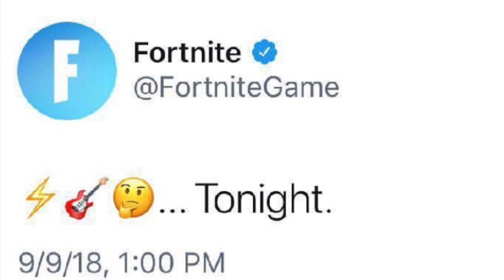The Power Chord Rare Skin Return to Fortnite Battle Royale.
game: Fortnite battle Royale

I made this video really quick. it was my first solo game of the day and it was a win sooo that made things really quick. I Honestly did not think that epic would bring the power chord back but they did. Im still not going to purchase it because I was never really a fan of the skin anyway.

Cant wait to see what fortnite does for Halloween:)

Let me know what other video i should try to make!